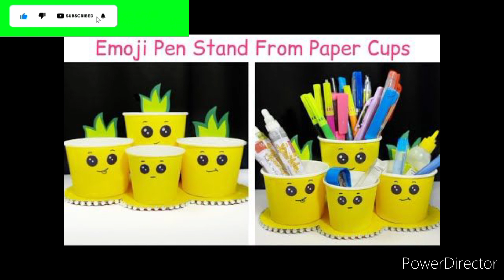Home Decoration Ideas With Craft//Ghar Ko Sajane Wale Craft Item//Room Decoration Crafting